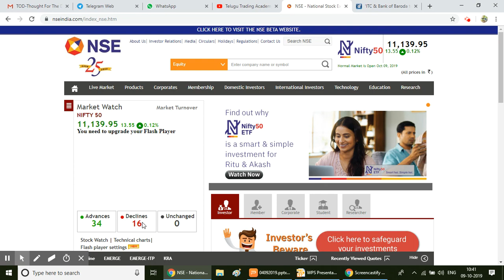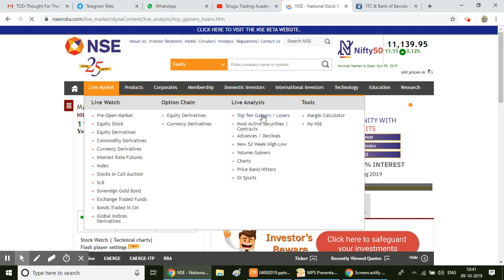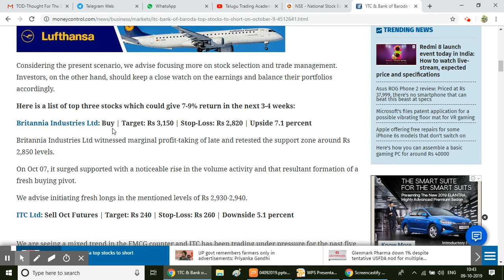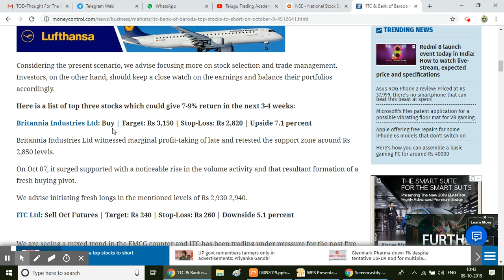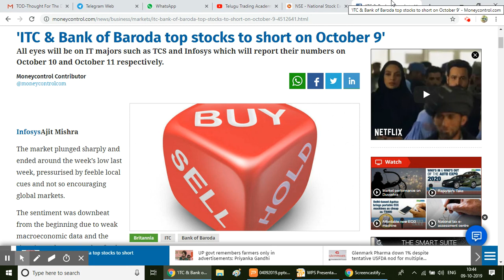TRENDING STOCK NEWS : Top Three stocks which could give 7-9% return||TELUGU||TTA